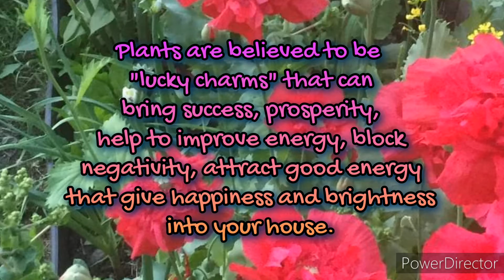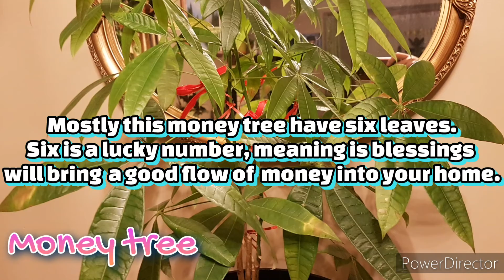LUCKY PLANTS FOR 2022 @julietcastillo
LUCKY PLANTS FOR 2022 @Juliet Castillo
            In this video is about 5 LUCKY PLANTS you should have in your home. Plants is believed to be a lucky charms that bring success and prosperity into your house.
               If you believed so, this video is for you. Watch the meaning of each plant, why they are called lucky.